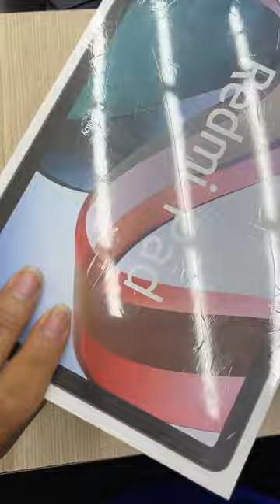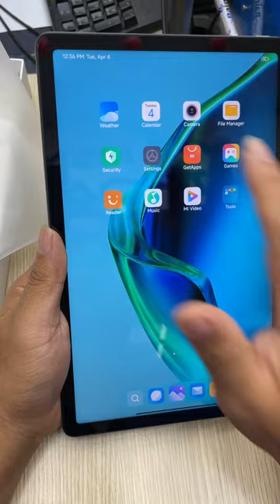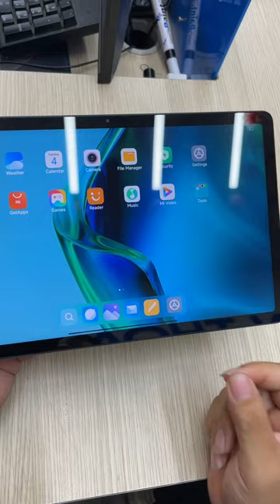Mở hộp máy tính bảng quốc dân Redmi Pad